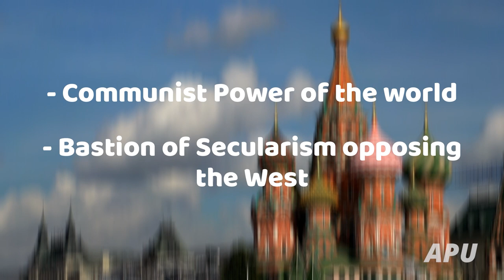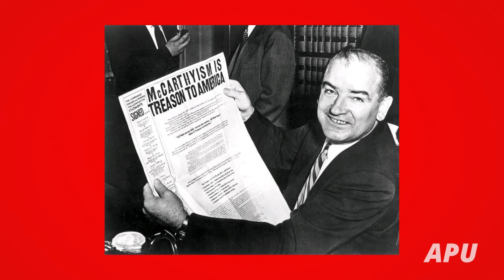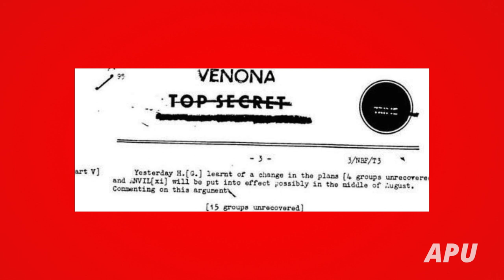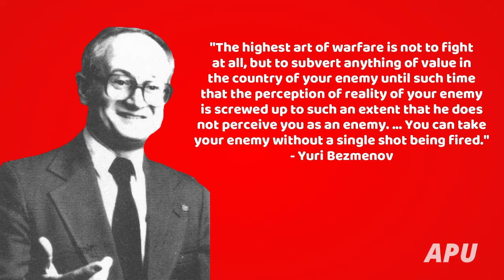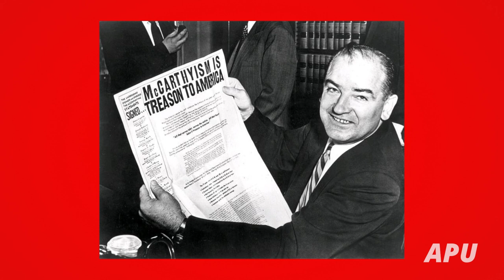Why Joseph McCarthy Was Right (FT. Josh Sullivan History)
American Senator, Joseph McCarthy has been demonized historically as a purveyor of conspiracy, deceit, and paranoia for his raising of concern that Communist agents working in the interest of the Soviet Union had infiltrated the United States, and more importantly, high-ranking positions within the government of the country. While many have written McCarthy off as a conspiracy theorist whose accusations were unfounded, revelations made by Ex-Soviet operatives, and discoveries uncovered through intelligence gathering in the past few decades have revealed that McCarthy was in fact right. One simply needs to look around at modern America were Socialist and Marxist talking points are pervasive in academia, politicians increasingly call for far-left policy, and where modern Americans, just like McCarthy, are silenced for speaking these realities.

The American Populist Union is a non-profit organization that advocates for reform from within the conservative movement to put family, tradition, and the common American back at the center of national policy. Unlike the conservative establishment, we recognize that the most important metric in measuring our society's success is not our GDP or profit margins, but the health of our nation's families. We are conservatives who stand for the American worker and the American family over the interests of big business and foreign entities.